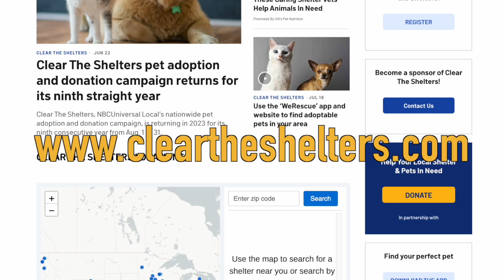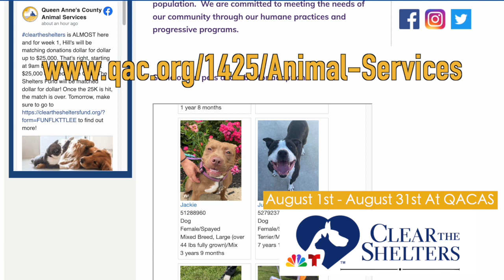Clear the Shelters! - QAC Animal Services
It's that time again. CLEAR THE SHELTERS is back!! LET"S GET THIS EVENT TO ONE MILLION!

During the entire month of August, adoption fees are waived and there are plenty of adorable faces.

Queen Anne's County Animal Services  has your new fur-ever friend waiting for you.
So call them, email them ,go to their website, or do what I do and JUST STOP BY. You won't regret it.

201 Clay Drive
Queenstown, MD 21658